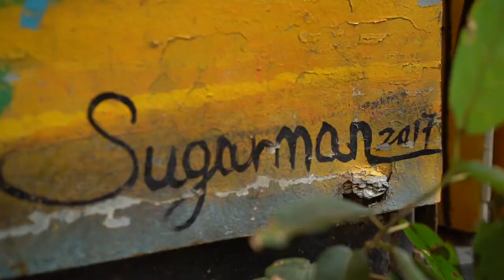FANTASTIC | Sugar figurines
This self-made master kneads out animal figures from hot sugar.